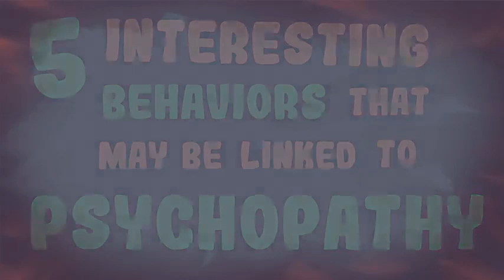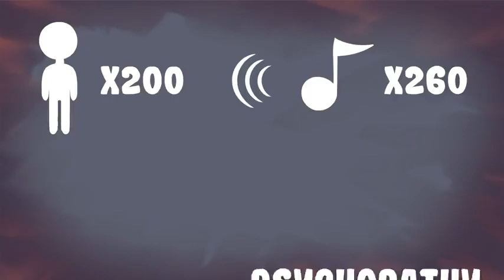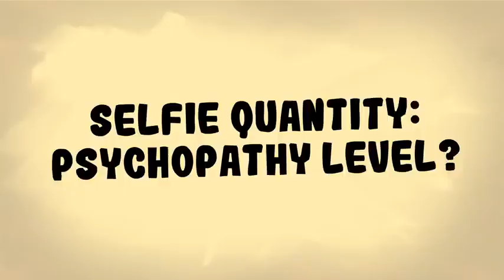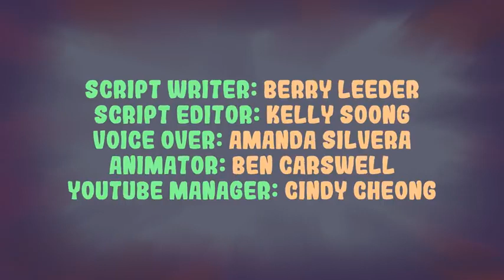Psychopathy is something that is really fascinating.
Who is a Psychopath? It's so easy to use the word without really knowing. Is it Hannibal Lector or is it the person next door? Whatever it might be, it's interesting to know about behaviours connected to the personality.

Find cool tee-shirts, tops, comforters, pillows, throws, stickers, backpacks, mugs, water bottles, cases for phones/laptops, tapestry, shower curtains, bags and so much more with different designs and colours. Enjoy!